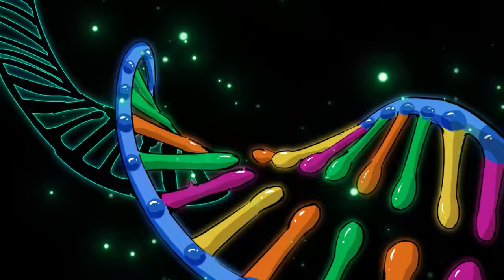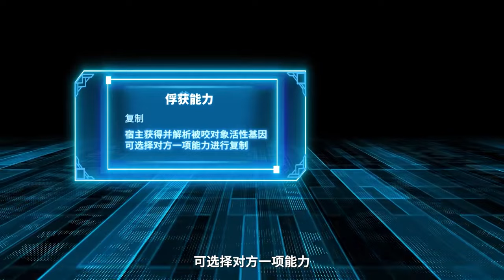《咬人是不对的》第1~6集 | 咬人就能复制别人的超能力？！林乱被奇怪的系统选中，要坏事做尽才能变强！带着恶趣味的系统，林乱开始了冒险之旅。热血